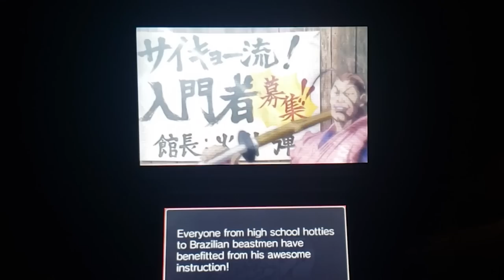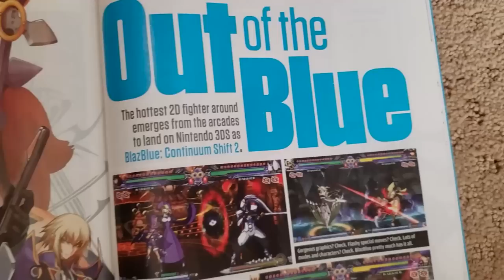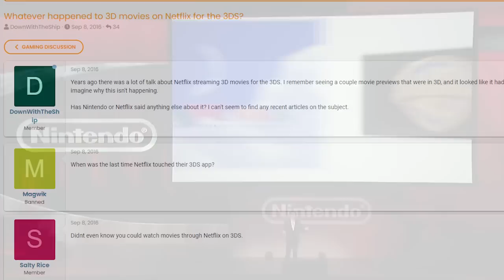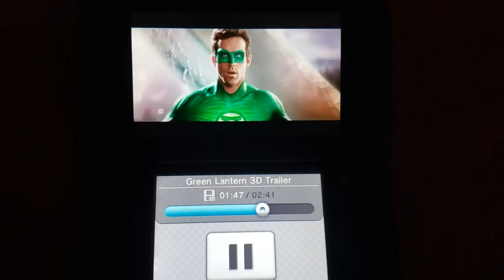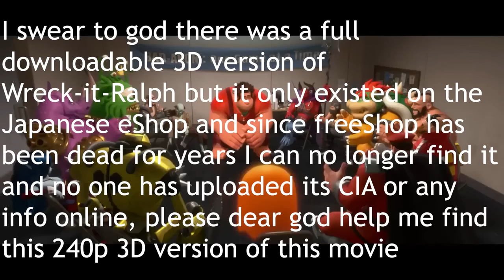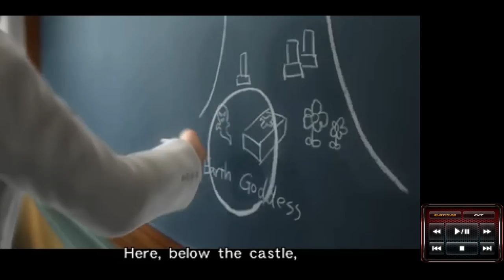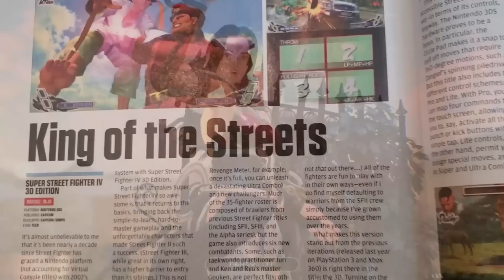How Were Fighting Games on 3DS?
For some reason the 3DS has a bunch of fighting games. Let's investigate! (DOA is cool)

Games Featured:
00:00 Intro
02:22 Super Street Fighter IV 3D Edition
06:55 Blazblue: Continuum Shift II
13:10 Dead or Alive Dimensions
17:44 Tekken 3D: Prime Edition
24:41 Dragon Ball Z: Extreme Butoden / One Piece: Great Pirate Colosseum
29:52 Platform Fighters and Other Games / Outro